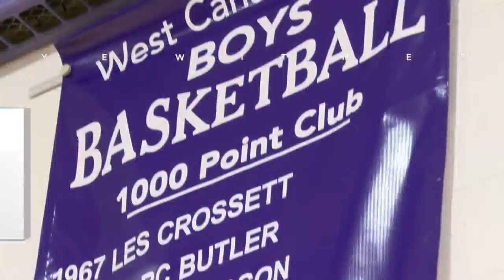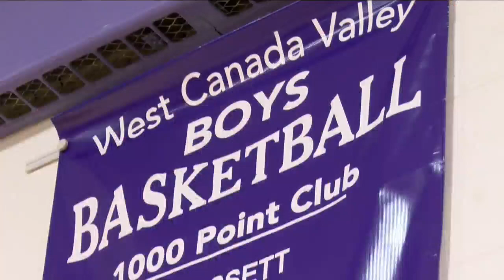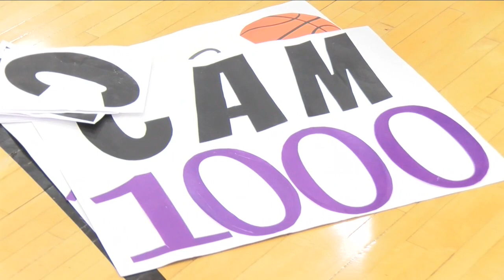Eyewitness Sports 1/11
Brennan Miller takes a look at Thursday night sports, including a thousand point scorer at West Canada Valley, and two Utica City players are going to try to make the US National Futsal team.